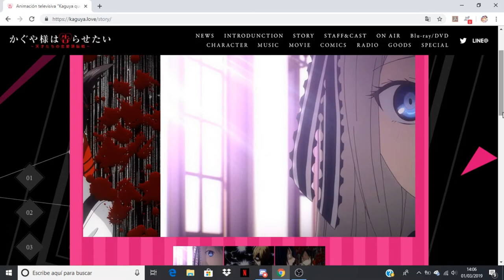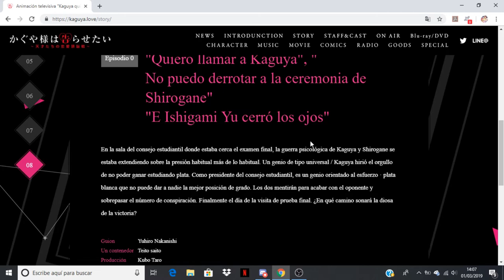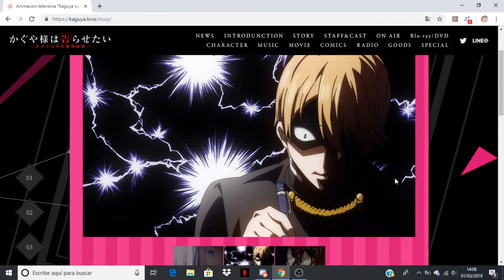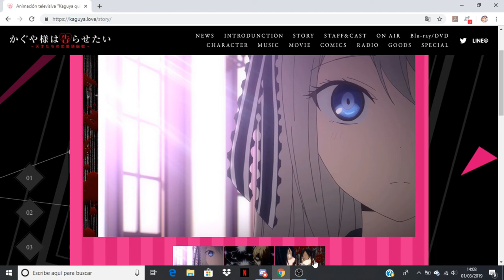Kaguya-sama: Love is War comentando avance del capitulo 8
Anime Opening and Ending: Kaguya-sama wa Kokurasetai: Tensai-tachi no Renai Zunousen